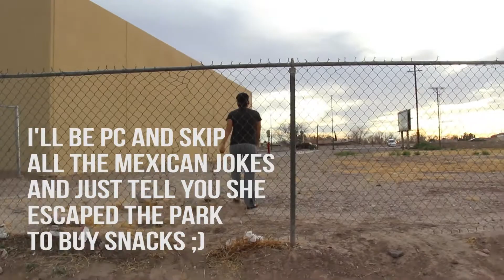NATIONAL ALMOND DAY | February 16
We went to the park.